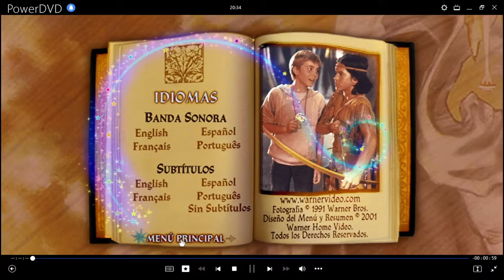La Historia sin Fin 2 DVD Menu 2001 en español